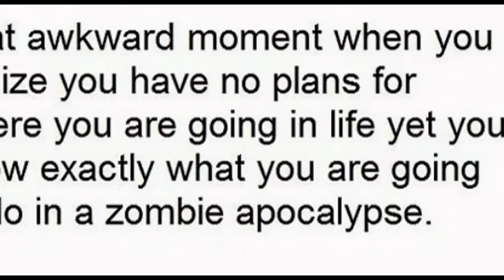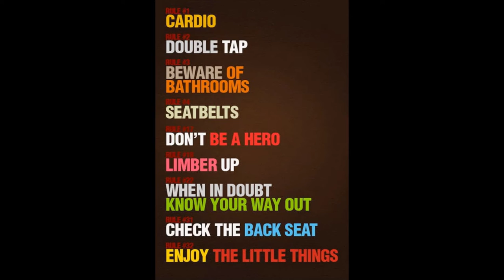BE PREPARED IF THEIRS A ZOMBIE ATTACK